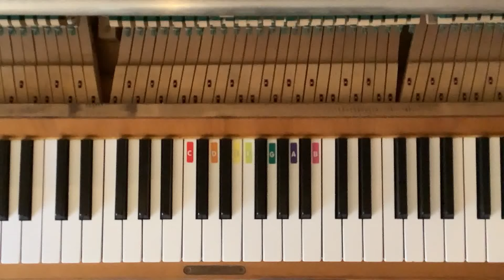She's A Rainbow - Rolling Stones Piano Intro Lesson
This is the intro of the Stones' song, published in 1967 on their album Their Satanic Majesties Request, played at normal speed and at about half speed.

Welcome. I'm Ton Weenink, professional piano teacher and owner of